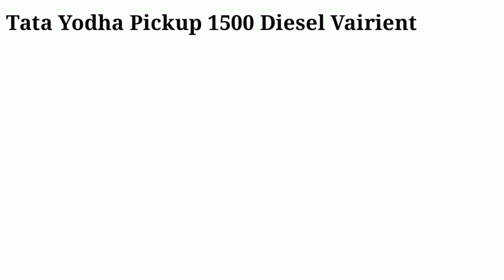Tata Yodha 1500 Pickup Truck | New Price & Specification | On Road price emi,loan,finance in Hindi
hello frend i will explain Tata Yodha 1500 Pickup Truck New price with loan, Down-payment, EMI, RTO Ex-showroom onrood price Finance in India

Thanks Again.